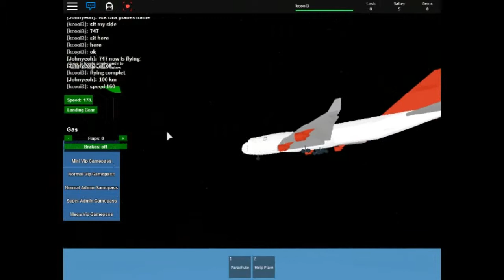Roblox Plane Crash EP 1